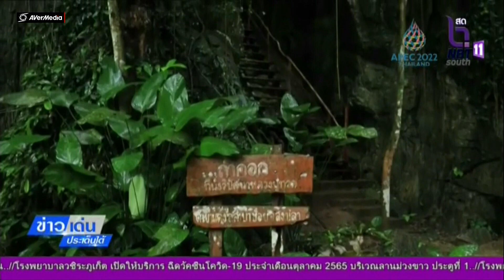สงขลา - ศอ.บต. มอบพันธุ์กาแฟโรบัสต้าแก่เกษตรกร